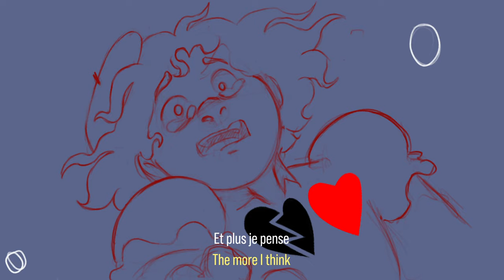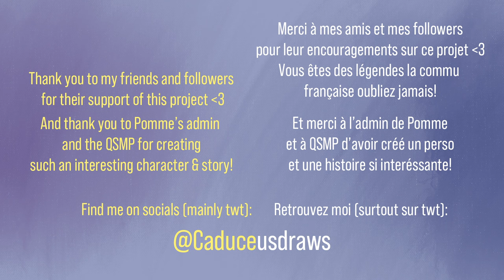Those That Dream - QSMP Pomme Animation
This project took me two months, and I could have never finished it without the help of my lovely twt followers giving me clips I needed, or the people of the Nalgones server cheering me on in vc all day!

This is a love letter to Pomme's admin and the amazing work she's done, as well as everyone on the QSMP both admins and CCs!

Hope you enjoy the little details, now i'm going to sleep for a year!

Merci encore, et merci à la commu française du QSMP :3 On est là!!!

- Caduceus (he/him) (il/lui)